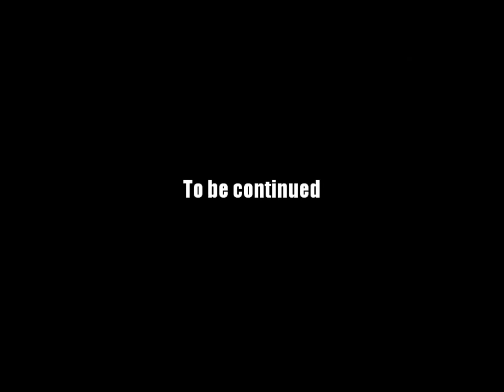AQ Worlds "The Key to Help Me" (Quest)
Quest:The Key to Help Me

NPCs:Doom Vault

Monster List:Grim Shelleton

Turn in:Princess Key x1

Equipment Won:None